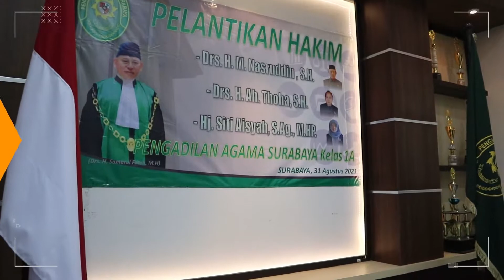Pelantikan Hakim Pengadilan Agama Surabaya 31 Agustus 2021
Selasa, (31/08/21). Pengadilan Agama Surabaya melangsungkan acara Pelantikan Hakim bertempat di Ruang Aula. Tepat pukul 13.00 WIB dan dihadiri oleh jajaran pimpinan, para hakim, pejabat struktural dan fungsional, pegawai Pengadilan Agama Surabaya, serta keluarga hakim yang dilantik. Acara ini tetap mematuhi protokol kesehatan covid-19 diantaraya dengan menggunakan masker, menjaga jarak serta menyediakan hand sanitizer di pintu masuk dan keluar tempat dilaksanakannya acara.
 Berdasarkan Petikan Keputusan Ketua Mahkamah Agung  Nomor: 154/KMA/SK/VIII/2021 Tentang Promosi Dan Mutasi Hakim Pada Lingkungan Peradilan Agama. 3 (tiga) orang Hakim yang dilantik yaitu:
1. Drs. H. M. Nasruddin, S.H. sebelumnya jabatan Hakim Pengadilan Agama Kendari Kelas I.A.
2. Drs. H. Ah. Thoha, S.H. sebelumnya jabatan Hakim Pengadilan Agama Purwodadi Kelas I.A.
3. Hj. Siti Aisyah, S.Ag., M.HP. sebelumnya jabatan Hakim Pengadilan Agama Sidoarjo Kelas I.A.
Acara dimulai pada pukul 15.00 WIB, dengan pembacaan do’a yang dipimpin oleh Drs. TONTOWI, S.H., M.H. dilanjutkan dengan acara pelantikan oleh ketua Pengadilan Agama Surabaya Drs. Samarul Falah, M.H. kepada ke-tiga hakim tersebut, kemudian dilanjutkan dengan penandatanganan pakta integritas yang ditandatangani masing-masing hakim dan disaksikan ketua Pengadilan Agama Surabaya. Setelah rangkaian acara pelantikan selesai dengan perkenalan dari setiap hakim yang baru dilantik kemudian diakhiri dengan sesi foto bersama dan pemberian ucapan selamat pada hakim yang dilantik. “Semoga dengan adanya penambahan Hakim dapat meningkatkan kinerja instansi secara signifikan kedepannya”. Ungkap Samarul di penghujung acara.